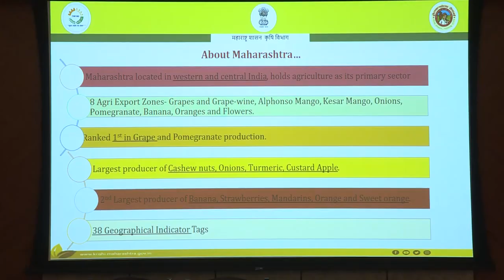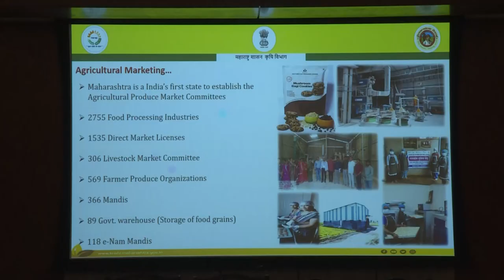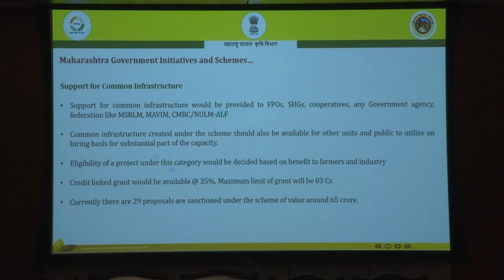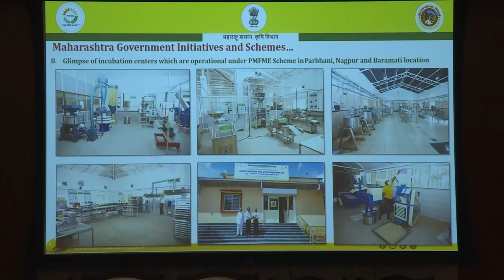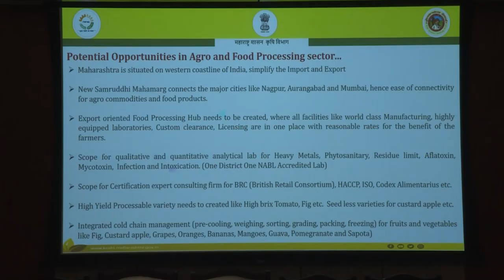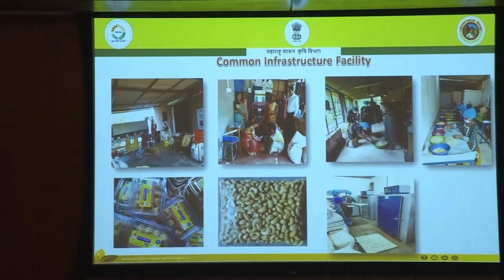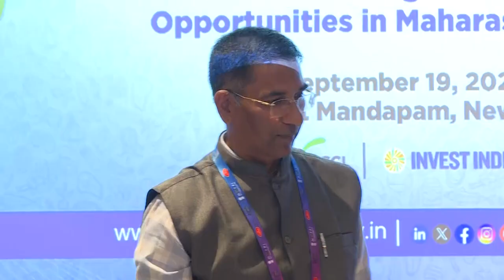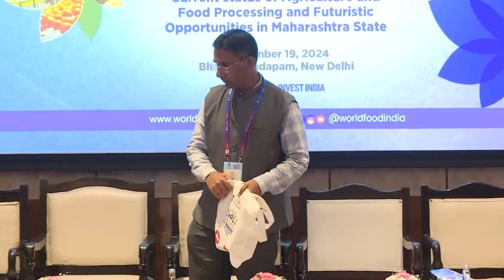Current status of Agriculture and Food Processing and Futuristic Opportunities in Maharashtra State.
19 September 2024